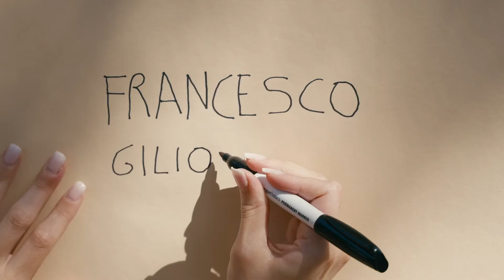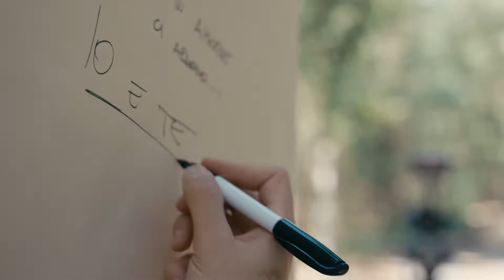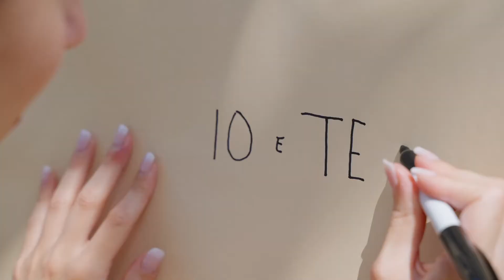Io e te - Francesco Gilioli - [Official Music Video]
Il nuovo singolo di Francesco Gilioli
Disponibile sui principali stores digitali

(testo e musica di Francesco Gilioli)
Io e te, speranze e certezza,
Un mare che onde non ha.
Io e te, viaggi lenti e carezze,
Sogni ormai realtà.
Io e te, tranelli inseguiti da muri,
Che abbatterò.

Siamo acque correnti
In un corso che non finirà mai,
Non finirà mai.
Siamo sassi scolpiti dal tempo,
che non cadranno mai.

Siamo qui, con una catena
Che non ci libera, libera.
Siamo qui, fuochi in amore
Che ci ardono, ardono.
Io e te, siamo qui.

Tra di noi, invisibili fili
trascinano curiosità.
Tra di noi, parole e illusioni
Compagne di verità.